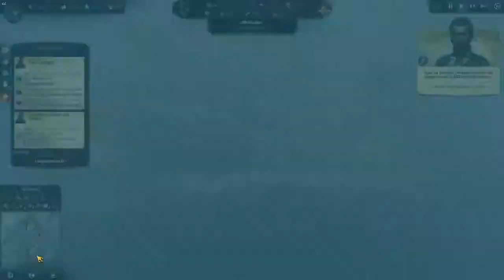Let`s Play Anno 1800 Part 8 [German/deutsch][Andi] Misswirtschaft und Fehlbau bremsen Andi aus!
Wenn man nicht auf seine Stadt achtet dann wird sich das böse Rechen! Geldprobleme und fehlende Wirtschaft bremsen Andi böse aus!